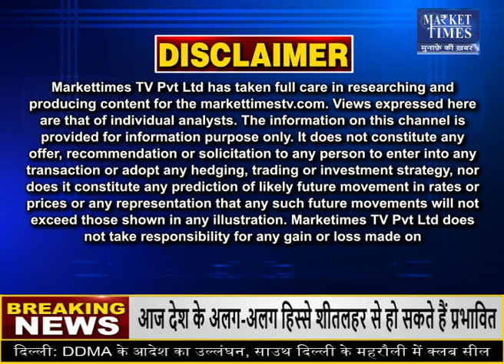सोया खली पर सरकार का बड़ा फैसला ! Market Times TV